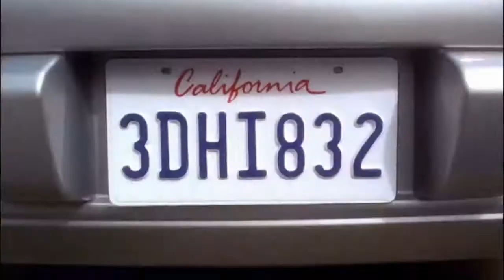Dead Drop Diva -- Beginning Credit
All credit to Lifetime.